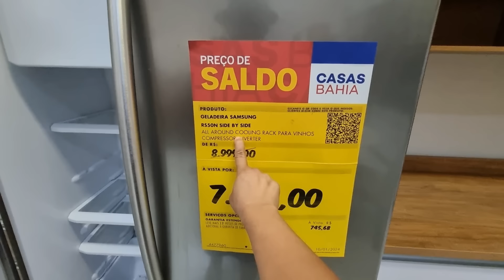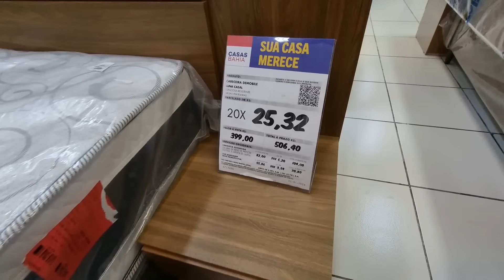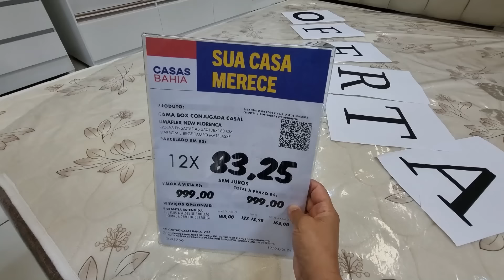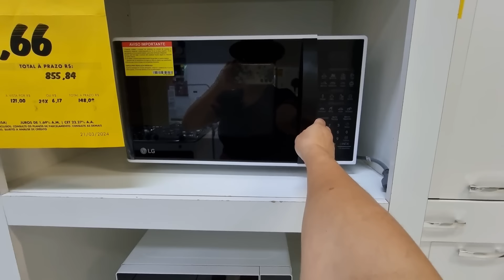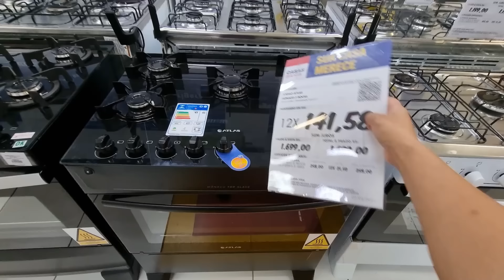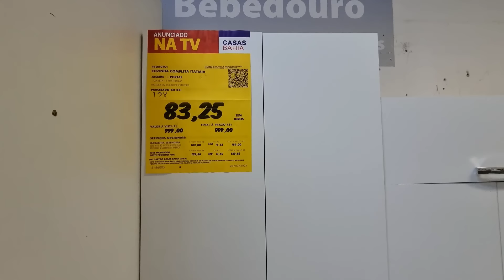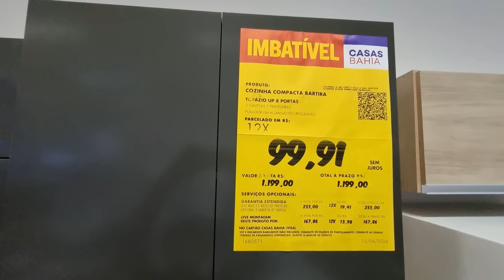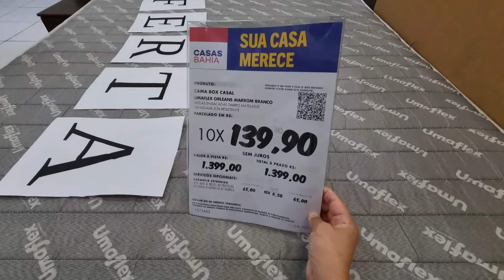CASAS BAHIA - ACHADOS EM OFERTAS PARA O LAR - sofás PROMOÇÃO PRA COZINHAS descontos CASAS BAHIA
OI AMORES CONFIRA OS PREÇOS DE ARMÁRIOS DE COZINHAS MESAS SOFÁS RACK ELETRODOMESTICOS ELETROPORTATEIS SMART TVS PANELAS ACHADOS PROMOÇÃO DESCONTOS LIQUIDAÇÃO SALDOS OFERTAS CONFIRA TOUR PESQUISA DE PREÇOS DAS CASAS BAHIA ANTES DE IR ÁS COMPRINHAS PARA O LAR TEM MUITAS NOVIDADES!